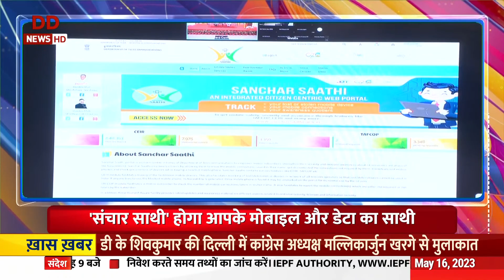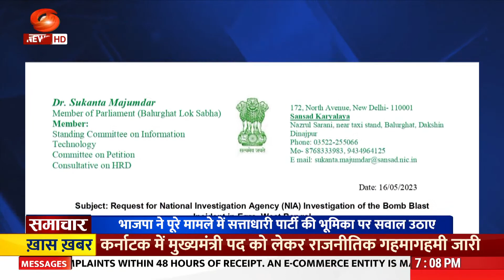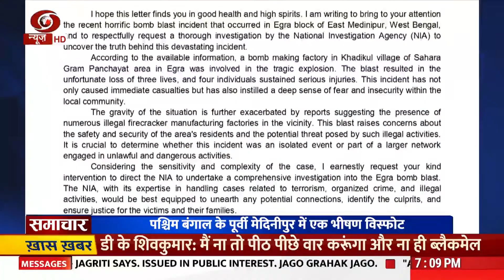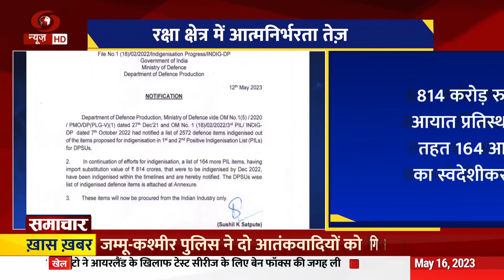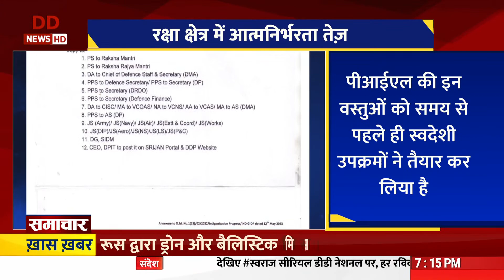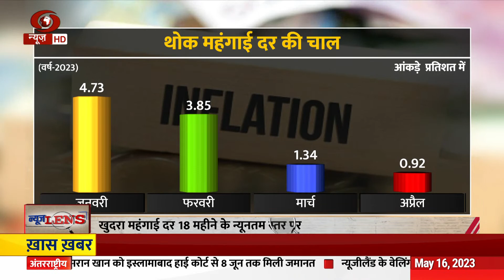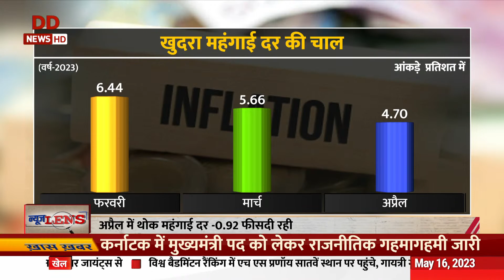समाचार | पूर्वी मेदनीपुर में भीषण विस्फोट और अन्य खबरें